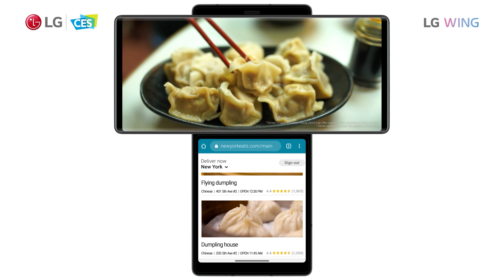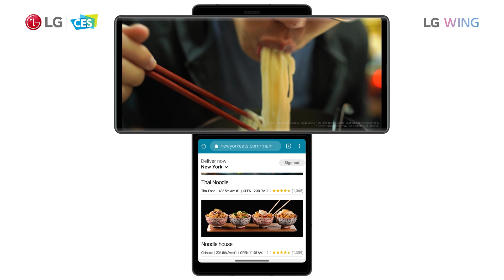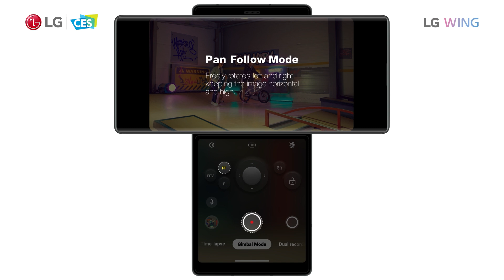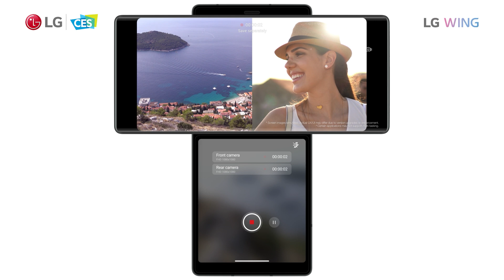[LG at CES2021] LG WING : A Smartphone You’ve Never Seen Before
Watch Life is ON TV to check out the latest innovations from LG at CES 2021.
Experience a variety of interactive content from LG online exhibition website.